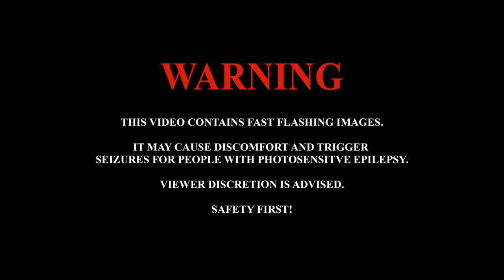B*tch Lasagne Trap Remix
This took me way long to make. But sacrifices must be made to keep our lord an saviour at the top of Youtube.

Lyrics for the Pewdiepies among you:

[Intro]
I don't like you T-Series
Nothing personal kid
But I must go all out
Just this once

[Verse 1]
Bobs or vegana, whichever will it be?
Sit the fuck down T-Series, I'm here to spill the real tea (uh)
You tryna dethrone me from spot on number one
But you India you lose, so best think you haven't won
When I'm through with you
We're gonna be completely fuckin' done
'Cause we only just begun
I review you *clap clap* zero, bye bitch, gone
So come on T-Series, looking hungry for some drama
Here, let me serve you bitch lasagna

[Chorus]
Bitch lasagna, bitch lasagna
T-Series ain't nothing but a bitch lasagna
Look at T-Series, they just crying for their momma
T-Series just wet themselves in their pajama

[Verse 2]
So who the hell is Bob and why you wanna kiss him? (ew)
I'm a blue eyes white dragon while you're just dark magician (oof)
You got a fifth of the population in your nation, but
I got nine-year-olds of worlds so hold your defecation (oops)
Motu Patlu, what the fuck is that even supposed to mean?
Your language sounds like it come from a mumble rap community
No papa, no papa, yes papa; Johny
Now down all of this sugar and let's throw this fucking party with some—

[Chorus]
Look at T-Series, they just wet in their pajamas

[Bridge]
You got a population of one point three-two billion
But most your videos can't seem to hit even a million

[Outro]
Sub-bot!